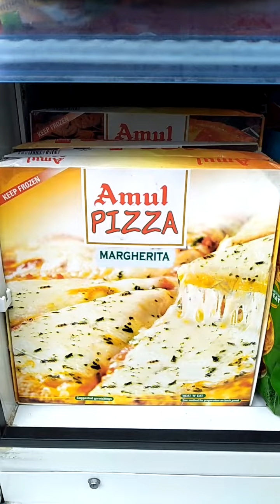Amul ready box pizza Rs110 only Frozen pizza heat and eat ready to cook 🍕